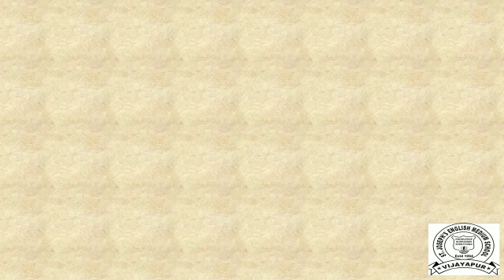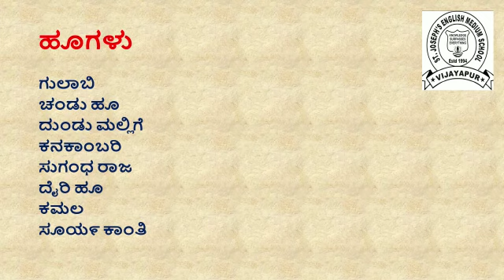Reading of flowers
Class I Kannada Ptd. by Mrs. Rajeshwari Bankur.